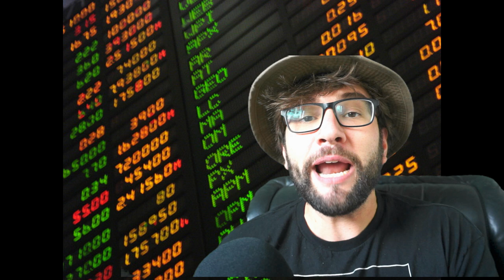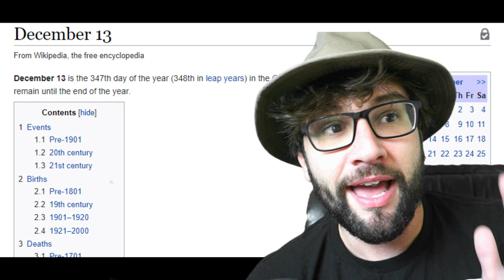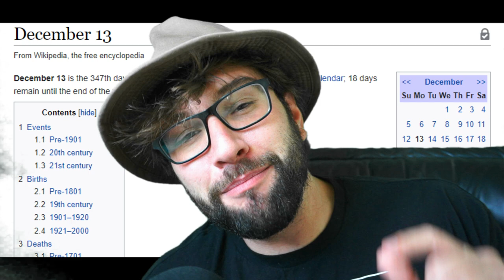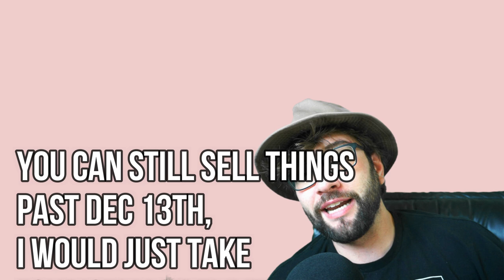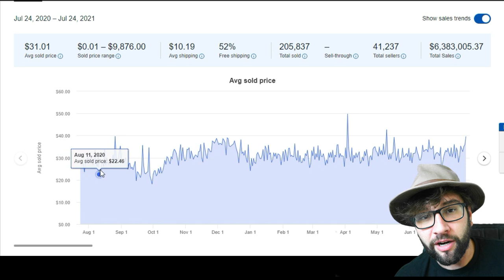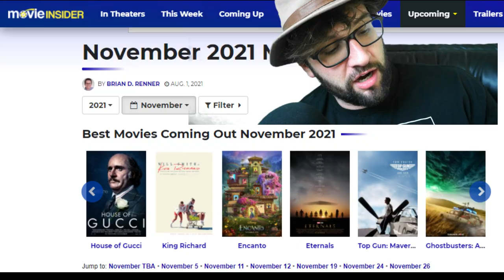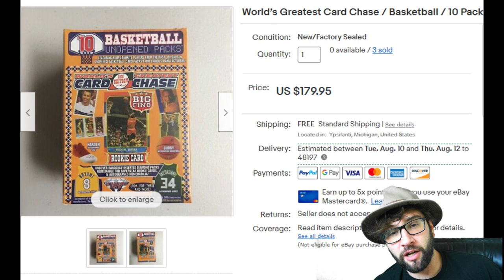HOW TO MAKE EXTRA MONEY THIS CHRISTMAS (EASY RETAIL ARBITRAGE!)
Let's talk about retail arbitrage and what I think is going to happen with it this fall. Also, you better like that crystal ball, I hand drew it.